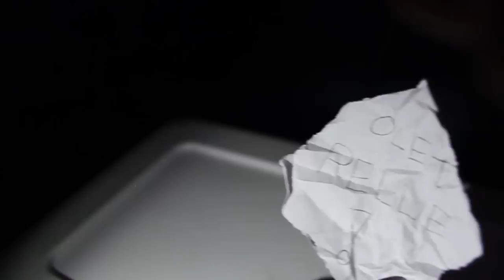MUG CUP HAASTE KESKIYÖLLÄ!!! (Eka Suomessa!)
Tykkää, jos haluat nähdä lisää näitä huisin hurjia haasteita!!!

Ja tiedoksi ihan vaan niille Jonneille, jotka ei tajunnut että tämä olo fake, niin tämä oli fake! :Dd